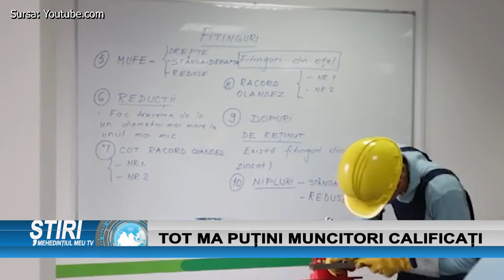TOT MAI PUȚINI MUNCITORI CALIFICAȚI